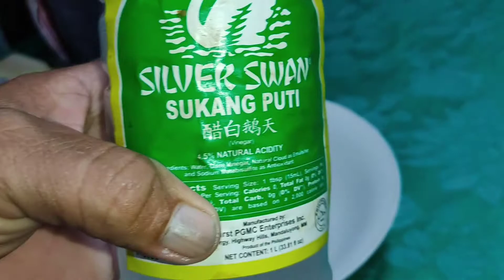Savory "Blue Marlin Belly Steak" - from a 23kg blue marlin fish! - cooking video tutorial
Blue Marlin Belly Steak mga Suki!
Please support my youtube channel! Salamat po!

Music Track from Capcut - Fruitful Degree by DJ BAI